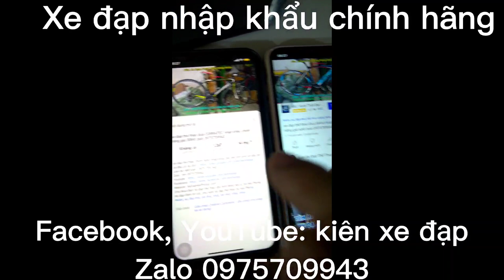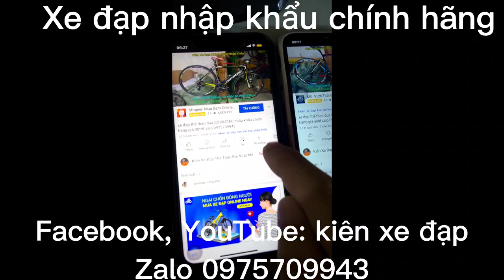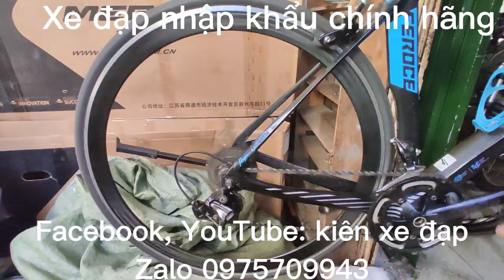xe đạp đua JAVA nhập khẩu chính hãng giá ĐÃ BÁN zalo 0975.709.943